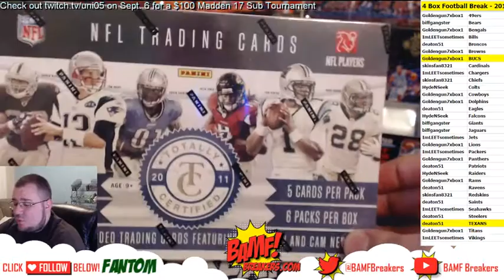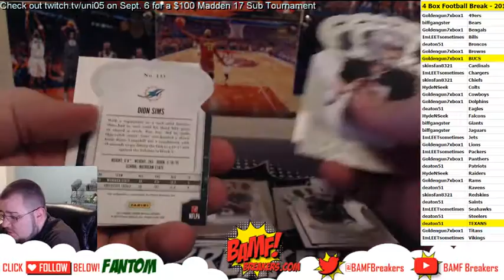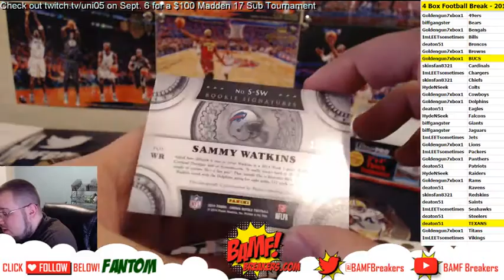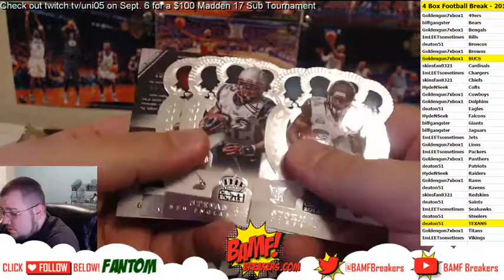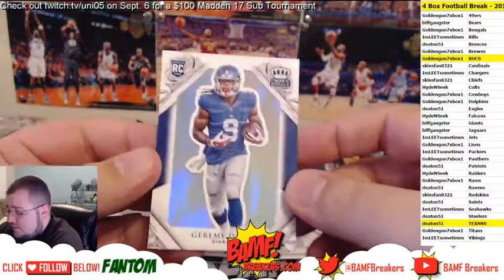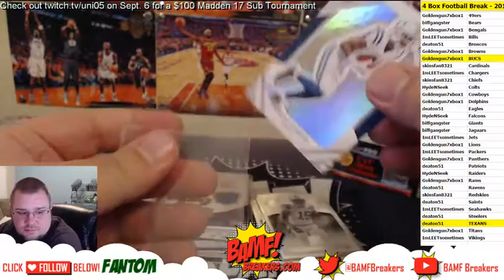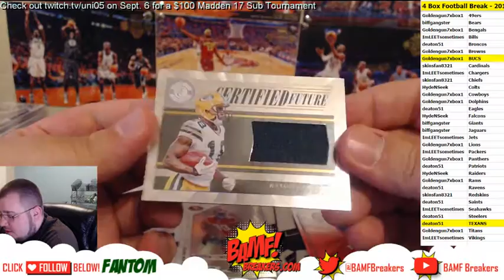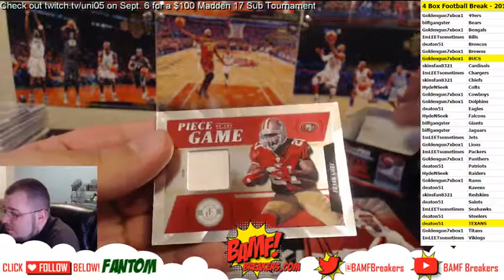6 28 16 | Break 5